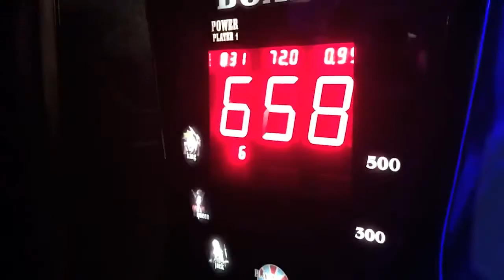Let me love you Justin beaver full song